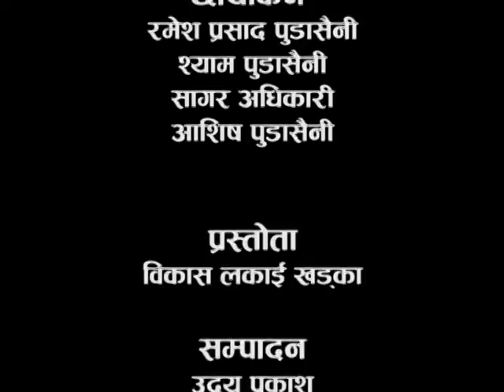Satya Khoj Episode 4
सरकारको प्रतक्ष संलग्नतामा औषधीमा हजार प्रतिसत भन्दा बढी नाफाखाएको प्रमाण सहित (भिडियोहेर्नुहोस )।